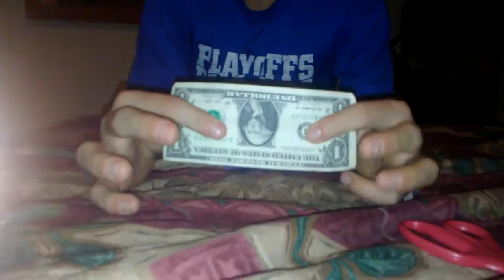Hole in dollar magic trick